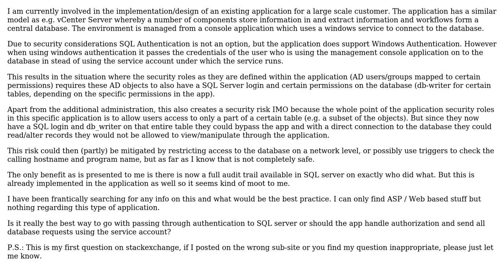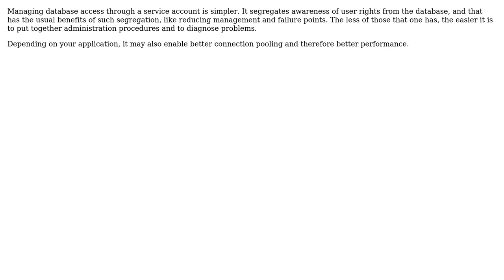Best practice in application design / SQL authentication (2 Solutions!!)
Best practice in application design / SQL authentication

With thanks & praise to God, and with thanks to the many people who have made this project possible! | Content (except music & images) licensed under CC BY-SA | Music | Images & others | With thanks to user mvdwrd user John Bickers user HLGEM user Bilesh Ganguly and the Stack Exchange Network Trademarks are property of their respective owners. You are responsible for your own actions.